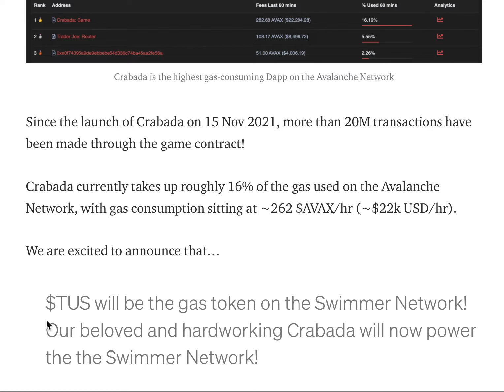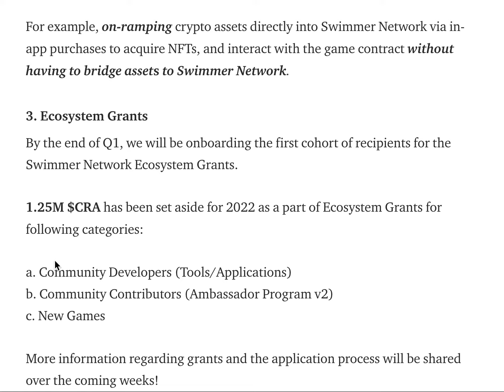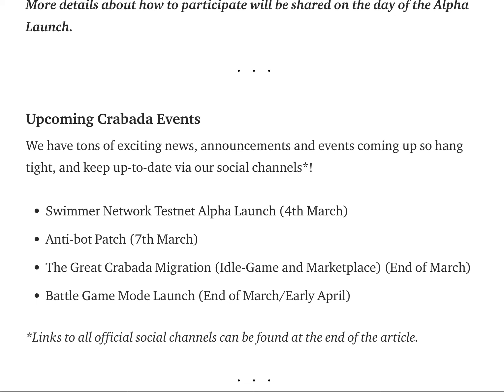Avax Subnets! 2 Big things most people miss... VERY Bullish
Thanks,
Lowell